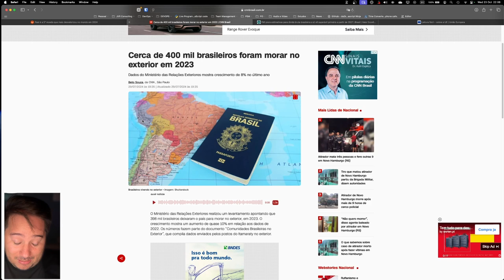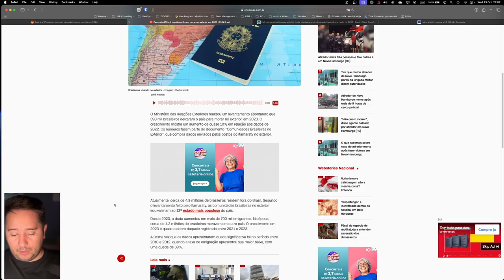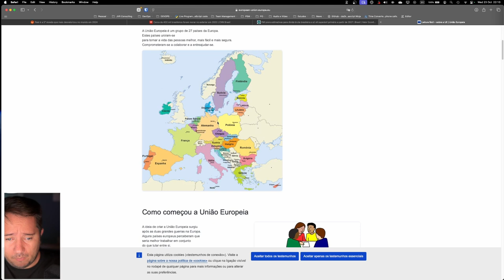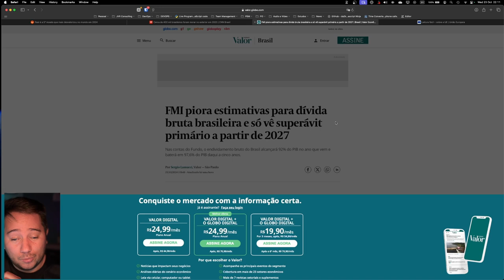QUANTO TEMPO ATÉ SER TARDE DEMAIS? - SAPO NA AGUA QUENTE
O sapo na agua quente nunca sabe quando é tarde demais para pular fora da panela, ele nem mesmo sabe que esta em risco e que suas chances estão ficando limitadas a cada dia.
Vem conhecer esse ponto de vista.